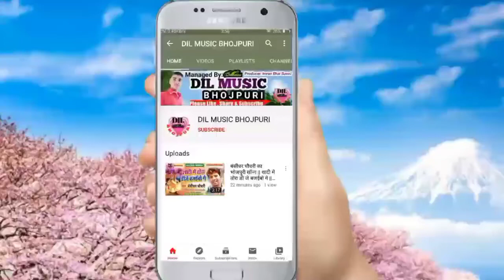|| लाहंगवा कुशीनगर के || Deepak Deewana का कुशीनगर वाला गीत Bhojpuri Song 2021 - Dil Music Bhojpuri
Dil Music Company
            ► DIL MUSIC PVT. LTD (CO. ◄

► Album:- लाहंगवा कुशीनगर के
► Singer:- Deepak Deewana
► Song:- Lahangwa Kushinagar Ke
► Lyrics:- Sheshnath Sarmila, Manoj Matwala
► Music Director:- A. B. Gupta

किसी भी भोजपुरी सिंगर को अपना भोजपुरी गाना रिलीज करवाना चाहते हैं तो सम्पर्क करें...

This my link cillik..

► निर्माता:- इमरान भाई सुंनी
► चैनल डिजाइन:- एम डी. साजीद खेसारी जी
► चैनल संयोजक:- शहजादे मोबाइल अस्पताल (सी सी रोड तमकुही रोड)
► चैनल मैनेजर:- प्रिन्स चौरसिया (दिल्ली)
► चैनल मैनेजर:- इरफान दंबग (पारसा)

► हेडऑफिस:- मीना बाजार गल्ली न: (6) दिल्ली 110006

✔✔अगर किसी भी कम्पनी वाले को इस गाना से तकलीफ है तो कुछ भी करने से पहले हमारे पास सीधे सम्पर्क करें उस गाने को 3 घंटे के अंदर में हटा दिया जायेगा कृपया कॉपीराइट स्ट्राइक और कॉपीराइट क्लेम ना निकाले.. धन्यवाद